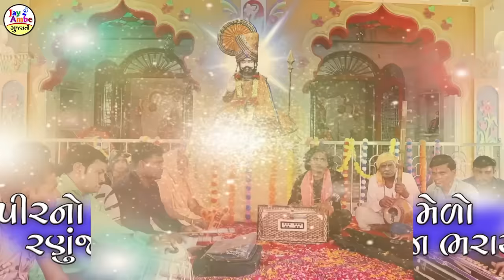PirNo Medo Ranuja Bharay - Raiji Zala - New Gujarati Bhajan - HD VIDEO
Jay Ambe Gujarati Present. .

♪ Title : PirNo Medo Ranuja Bharay

♪ Singer : Raiji Zala

♪ Lyric  : Tradional

Video Director - Hitesh Mehta Idar

♪ Postar Design : Milan Vyas

♪ Company Lebel : Jay Ambe Sound (Ramesh Prajapati - 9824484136)